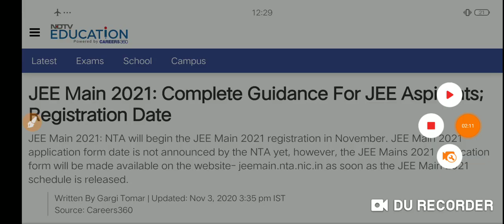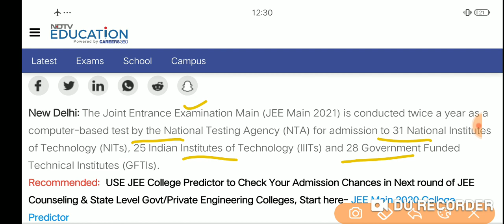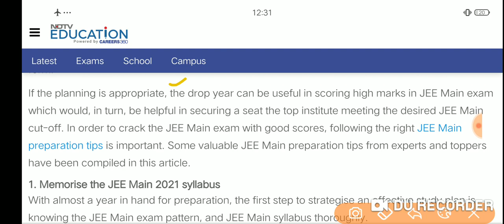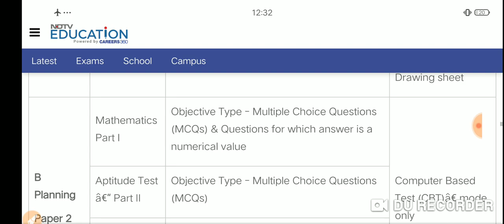JEE Mains 2021 Latest news / JEE Mains 2021 Full Guidance / JEE mains Crash Course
Enroll Code - JEE10